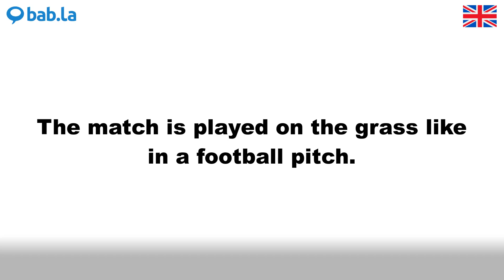PITCH pronunciation | Improve your language with bab.la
Improve your spoken English by listening to PITCH pronounced by different speakers – and in example sentences too. Learn and love languages with bab.la.